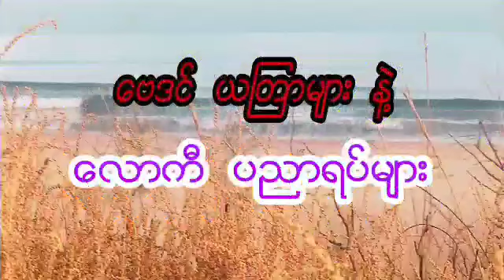ဆရာ စံဇာဏီဘို၏ 7-နေ့နံ သားသမီးများအတွက် ကိုးလပိုင်း တစ်ပတ်စာ ဗေဒင်